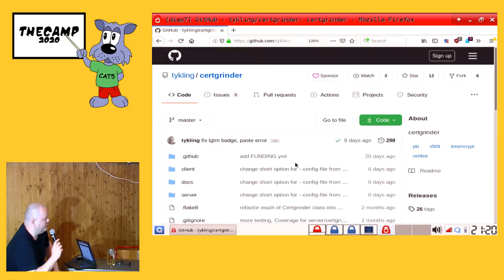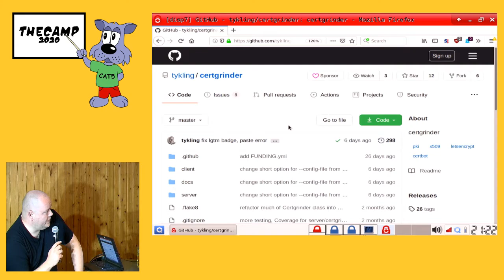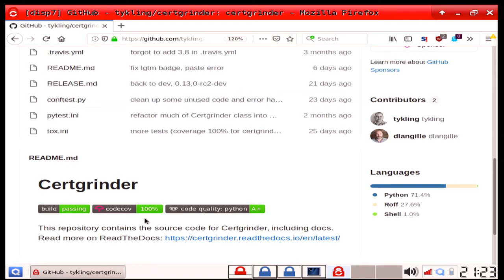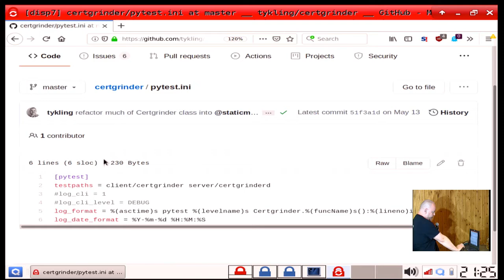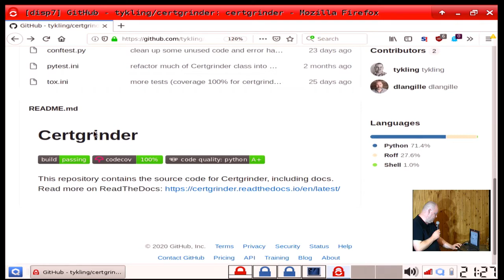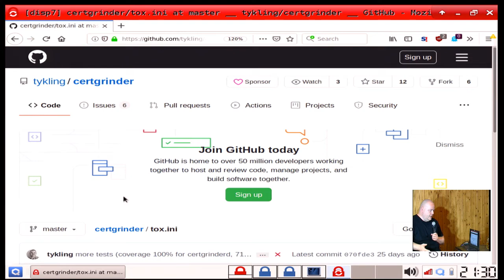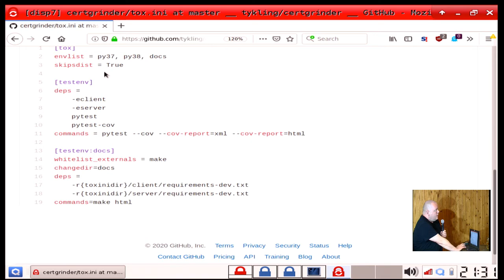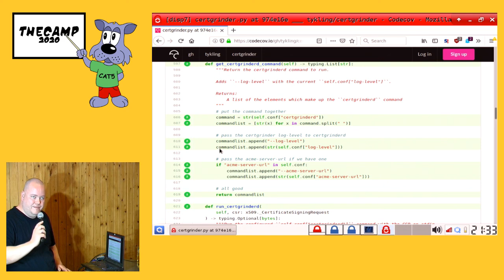Lightning Talk. Certgrinder test framework, by Thomas Rasmussen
TheCampDK 2020, 20200722. Thomas fortæller om modultest af hans certgrinder software, og hans erfaringer med at implementere modultest der dækker 100% af programmets linjer i aftestningen.